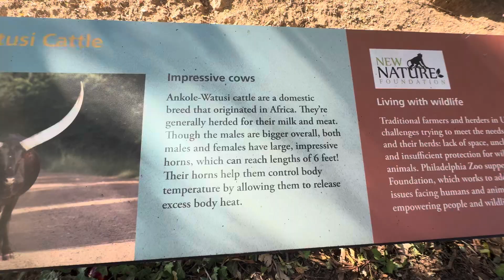Philadelphia Zoo Cow 2024